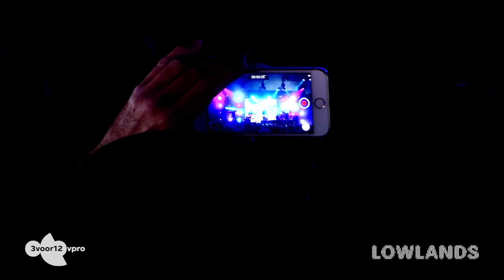The Veils - Live at Lowlands 2017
Setlist:
Here Come The Dead  0:24
Axoloti  3:43
Do Your Bones Glow At Night?  6:49
Low Lays The Devil  11:54
Swimming With the Crocodiles  15:29
Nux Vomica  20:12
House Of Spirits  26:04
A Birthday Present  30:39
A Bit On The Side  34:09
Calliope!  38:22
Not Yet  42:10
King Of Chrome  48:04
Jesus for the Jugular  53:01